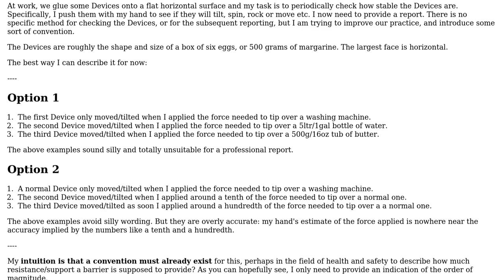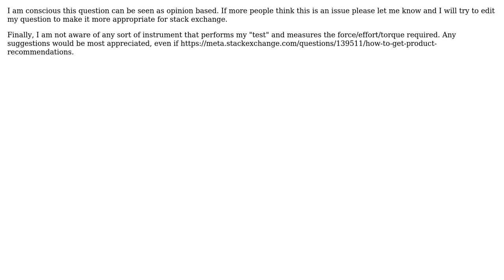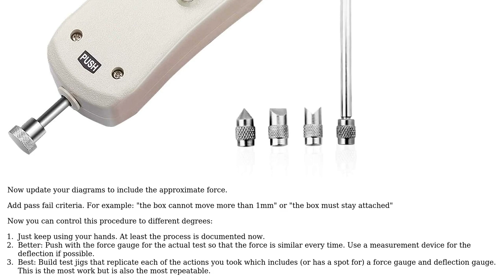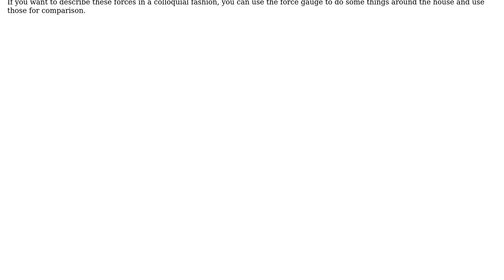Engineering: Describe the magnitude of a force using real-life comparisons instead of numbers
With thanks & praise to God, and with thanks to the many people who have made this project possible! | Content (except music & images) licensed under CC BY-SA | Music | Images & others | With thanks to user pateksan user jko user Drew and the Stack Exchange Network Trademarks are property of their respective owners. You are responsible for your own actions.